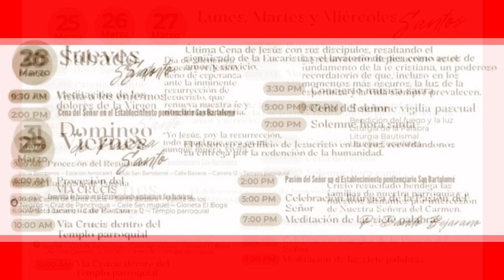Parroquia de Nuestra Señora del Carmen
Parroquia de Nuestra Señora del Carmen Programación Semana Santa.